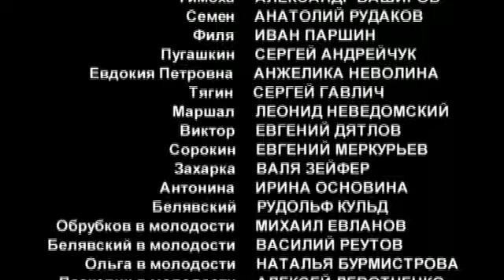Вепрь. 08.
Жуть. Мистика - не мистика, но бурятское колдовство наличествует. И научные достижения профессора оно превзошло.